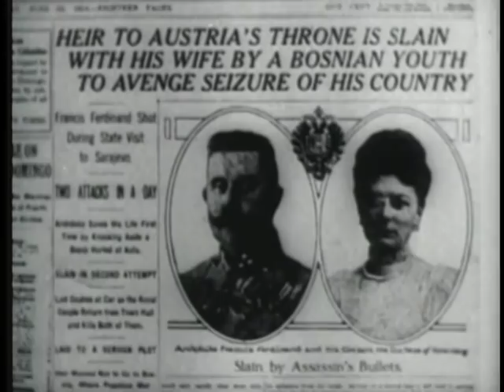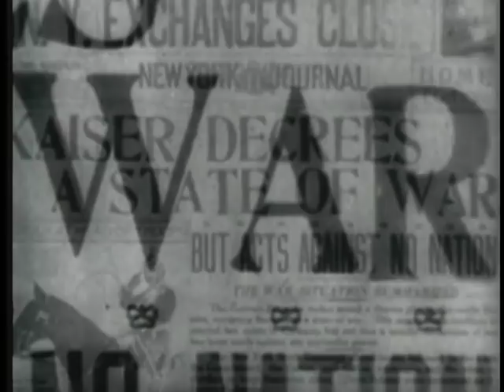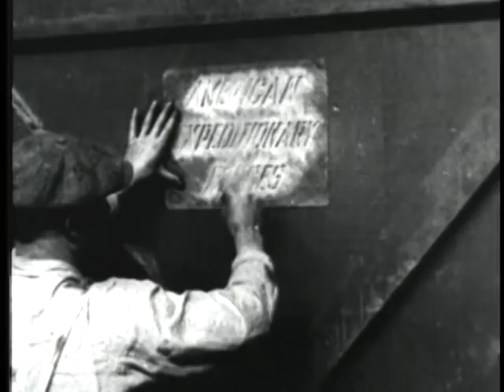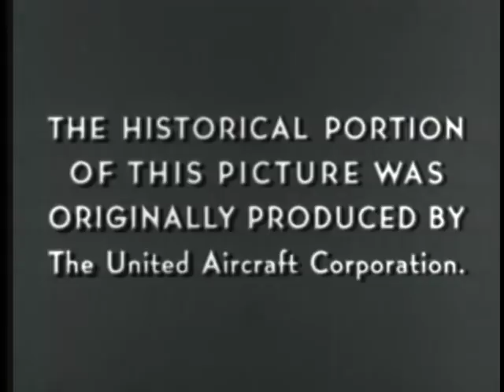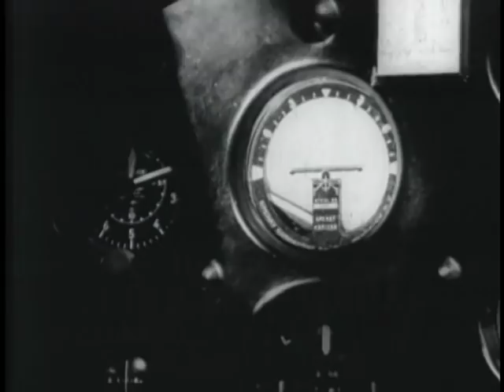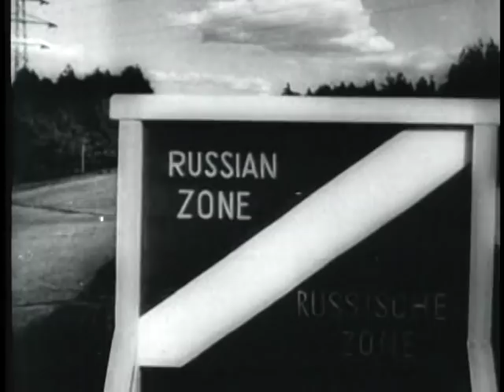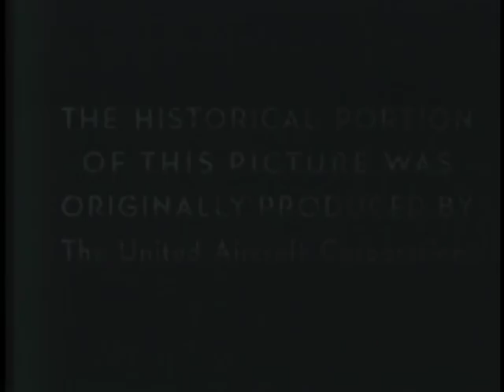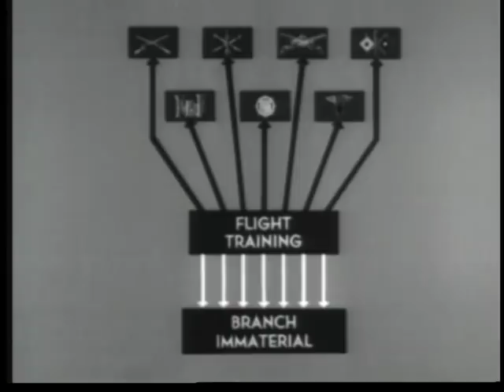Aviation History: History of Aviation - Documentary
The history of aviation has extended over more than two thousand years, from the earliest forms of aviation, kites and attempts at tower jumping, to supersonic, and hypersonic flight by powered, heavier-than-air jets.

Kite flying in China dates back to several hundred years BC and slowly spread around the world. It is thought to be the earliest example of man-made flight. Some kites in China and Japan were capable of carrying a man into the air.

The ancient Chinese also flew small hot-air lanterns and bamboo-copter toys with spinning rotors.

Leonardo da Vinci's 15th-century dream of flight found expression in several rational but unscientific designs, though he did not attempt to construct any of them.

The discovery of hydrogen gas in the 18th century led to the invention of the hydrogen balloon, at almost exactly the same time that the Montgolfier brothers rediscovered the hot-air balloon and began manned flights. Various theories in mechanics by physicists during the same period of time, notably fluid dynamics and Newton's laws of motion, led to the foundation of modern aerodynamics, most notably by Sir George Cayley.

Balloons, both free-flying and tethered, began to be used for military purposes from the end of the 18th century, with the French government establishing Balloon Companies during the Revolution.

The term aviation, noun of action from stem of Latin avis "bird" was coined in 1863 by French pioneer Guillaume Joseph Gabriel de La Landelle (1812–1886) in "Aviation ou Navigation aérienne".[3][4]

Experiments with gliders provided the groundwork for heavier-than-air craft, and by the early 20th-century advances in engine technology and aerodynamics made controlled, powered flight possible for the first time.

The modern aeroplane with its characteristic tail was established by 1909 and from then on the history of the aeroplane became tied to the development of more and more powerful engines.

The first great ships of the air were the rigid dirigible balloons pioneered by Zeppelin, which soon became synonymous with airships and dominated long-distance flight until the 1930s, when large flying boats became popular.

After World War II, the flying boats were in their turn replaced by land planes, and the new and immensely powerful jet engine revolutionised both air travel and military aviation.

In the latter part of the 20th century the advent of digital electronics produced great advances in flight instrumentation and "fly-by-wire" systems. The 21st century saw the large-scale use of pilotless drones for military, civilian and leisure use.

On a bleak December day in 1903, among the dunes at Kitty Hawk in North Carolina, a fragile bi-plane took off in a strong buffeting wind and flew for just 12 seconds, skimming 120 feet across the sands.

At the controls a man called Orvill Wright. Man's first controlled powered flight.

Only sixty years later the world's first supersonic jetliner thundered into the air at Toulouse in France.

This programme tells the extraordinary story of flying history from Kitty Hawk to Concorde, from brave pioneers staggering into the air in their string bag machines, to the age of global mass air travel. It's a hell of a story.